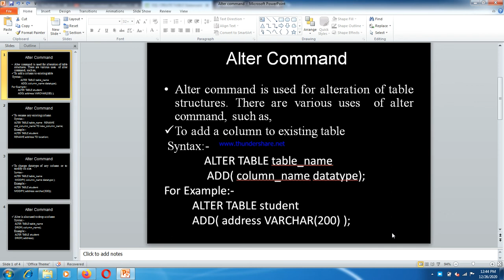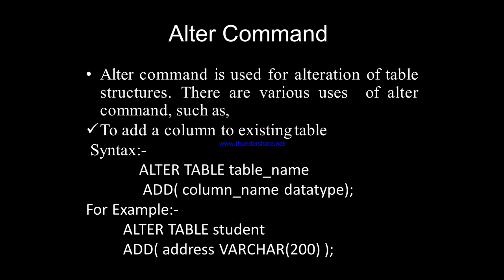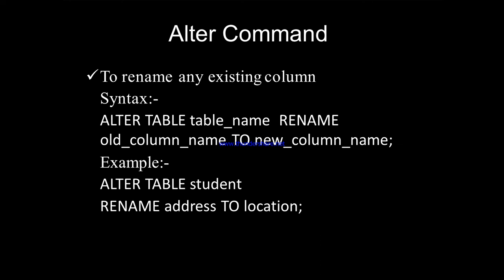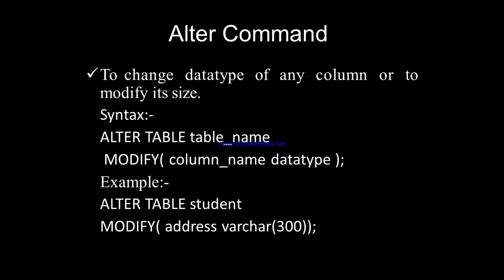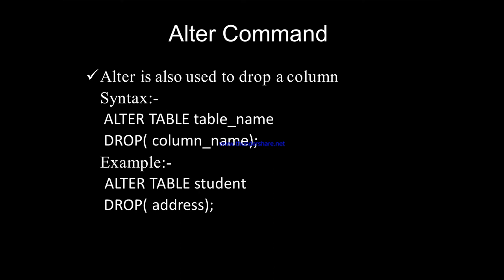Alter Command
Subject: DMS
Topic :- Syntax and Examples of Alter Command